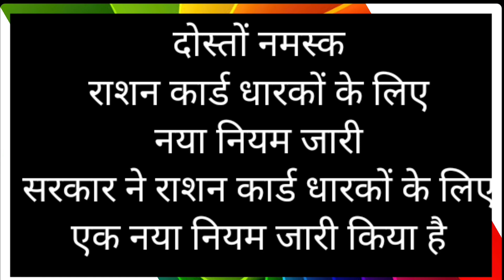राशन कार्ड धारकों के लिए बड़ी मुसीबत / आज का मुख्य समाचार / देशभर का मुख्य समाचार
Disclimer

raration card kaise check Karen
breaking news
latest news
old news
latest old news
latest Tamil news
news ration card
new rules
Odisha news
tion card Kaise banaen
one netion one ration card
samachar